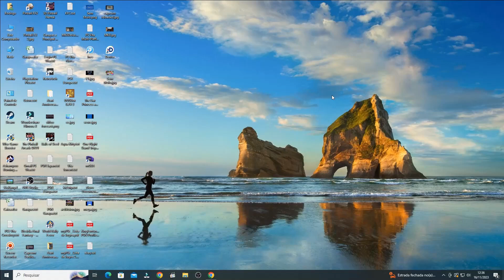NES - EMU - Formula 1: Built To win - Mini Cooper: - Novice Race [Time: 0:59.50]